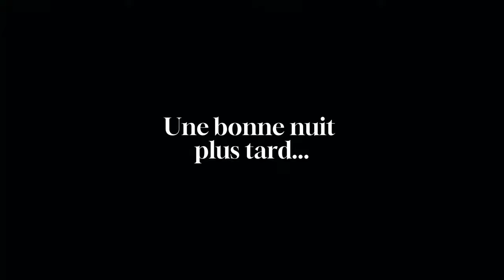INSIDE: au coeur de mes championnats de France de cross long!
Hello les sportifs,

Bon je vous embarque ici dans les championnats de France de cross long, où j'ai cru perdre un poumon 😝.
Bref, let's go pour une pure expérience de coureuse !